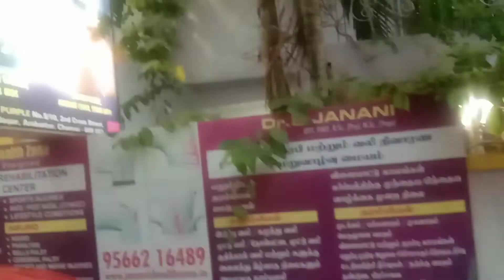sasis world sw Day in my vlog My women's day celebration 😍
sasis world sw Day in my vlog#my womens day celebration 😍
YTShare